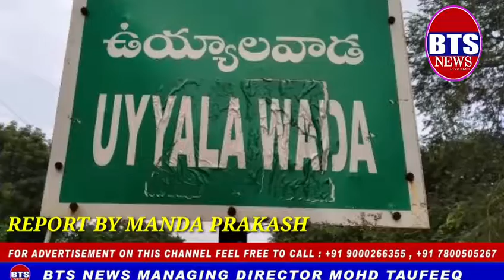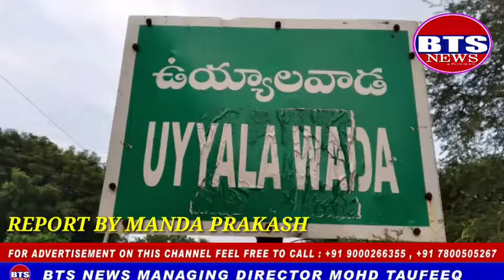BTS NEWS డోర్నకల్ న్యూస్. మహుబుబబాద్ జిల్లా డోర్నకల్ మండలం ఉయ్యాలవాడ గ్రామనికి చెందిన మెగళ్ల నరేష్ అ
డోర్నకల్ న్యూస్.
మహుబుబబాద్ జిల్లా డోర్నకల్ మండలం ఉయ్యాలవాడ గ్రామనికి చెందిన మెగళ్ల నరేష్ అనే రైతు పత్తి పంటచెనులపై గుర్తు తెలియని వ్యక్తులు విష ప్రయోగం జరిపినారు ఈరోజు ఉదయం రైతు పంట చేను వద్దకు వెళ్లే సరికి పంట చేను మాడిపోయి ఉండటం చూసి రైతు తివ్ర దిగ్రంతి చెందినాడు 3లక్షల పెట్టుబడి పెట్టి పత్తి చేతికి అందె సమయంలో ఇలా జరగడం చాలా దారుణం అని నాకుంటుంబం పత్తి పంట పైన ఆదారపడి వుంది ఇప్పుడు నా కుటుంబం అప్పుల పాలై రోడ్డున పడే పరిస్థితికి వచ్చింది ప్రభుత్వం నన్ను నా కుటుంబంని అదుకోవాలని అలాగే ఇంతటి దారుణనికి పాల్పడిన నిందితులను వెంటనే అదుపులోకి తిసుకోవాలని నాకు జరిగిన అన్నాయం మరో రైతుకు జరగకుండా అదికారులు వెంటనే చర్య తీసుకోవాలని తన అవేదనని వ్యక్తం చేశారు